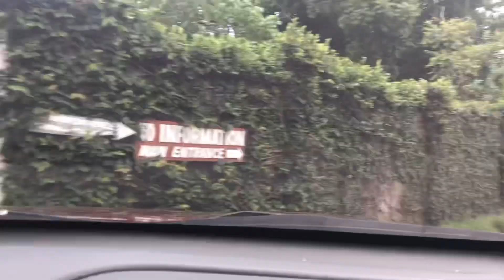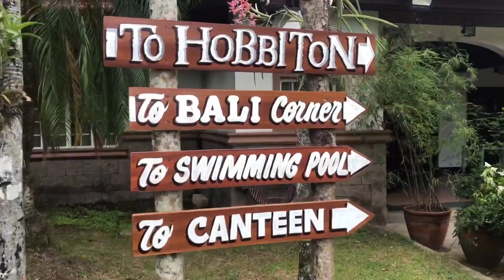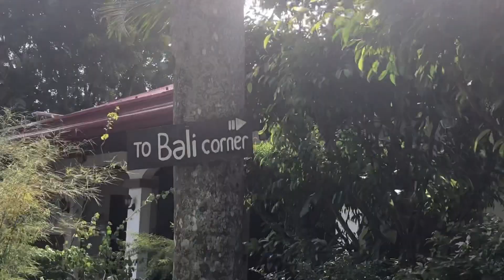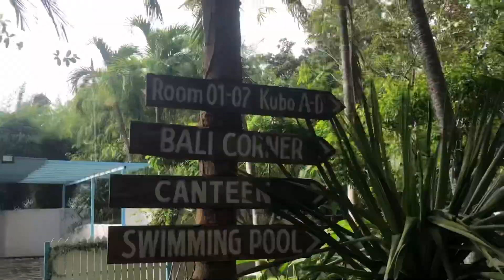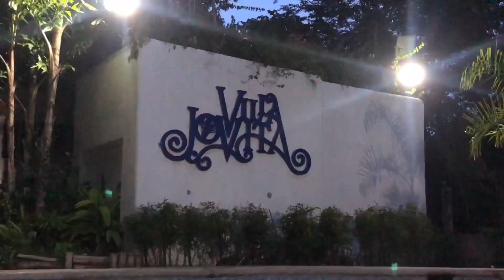VLOG 13 | Villa Jovita | Bali Indonesia and New Zealand of Batangas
VILLA JOVITA RESORT💦🔥

Follow our socialmedia Accounts 🙏🏻

🎥Editor:Ako lang po talaga yun charr 😂😘